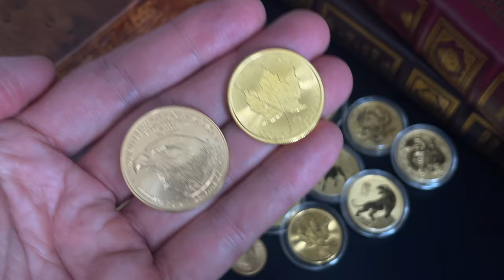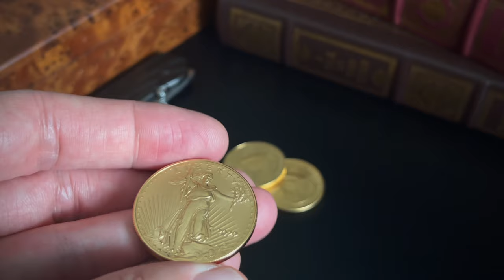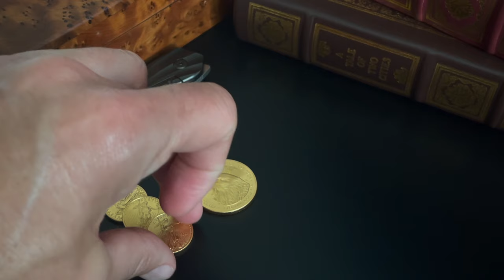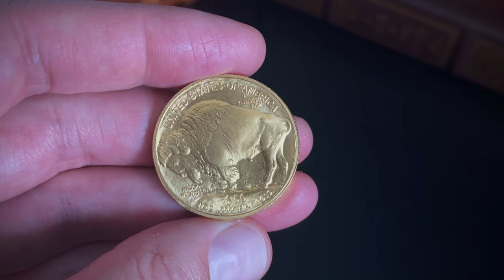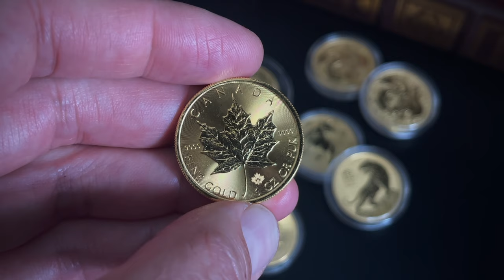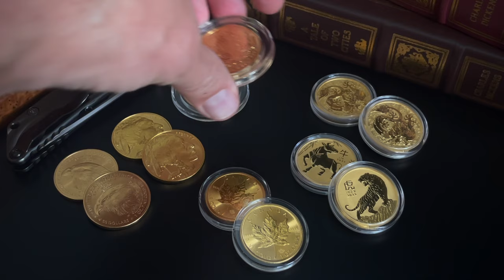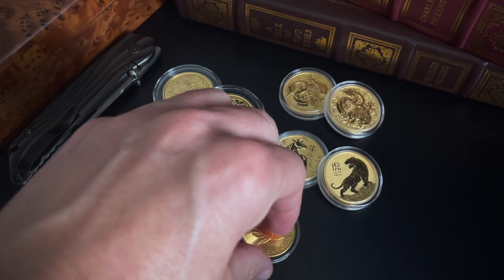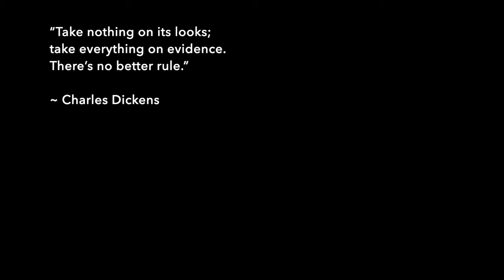Why I Stopped Buying 22k Gold - 24k vs 22k Gold Coins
24k vs 22k gold and why I stopped buying 22k gold coins to focus on 24k gold instead. I bought American Gold Eagles almost exclusively for nearly a decade before switching to Gold Buffalos and other 24k gold coins. I'm not done with Eagles and I don't have anything 22k coins in general, but this is what I'm up to currently.

PRODUCT LINKS:
▸ Pelican Micro Case